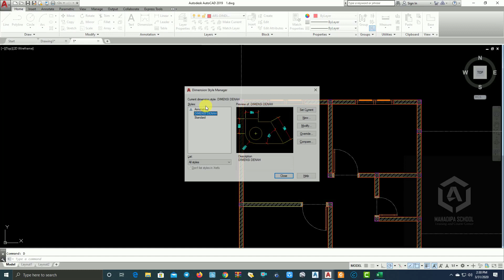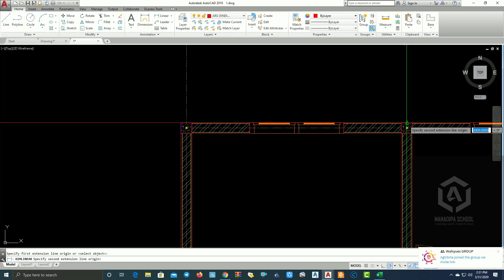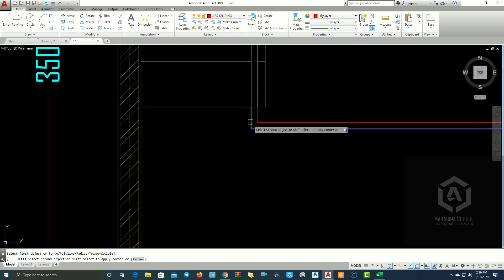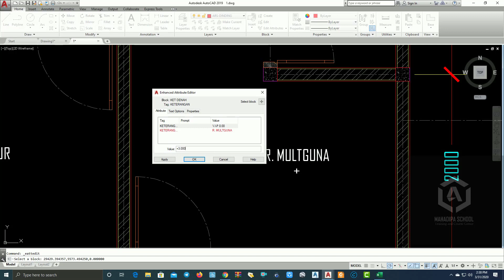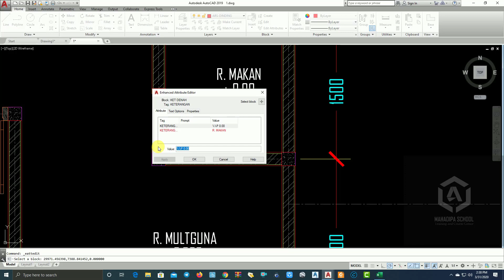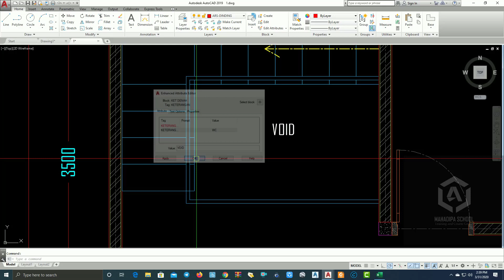Autocad Tutorial Part 9 Lanjutan Denah Lantai 2